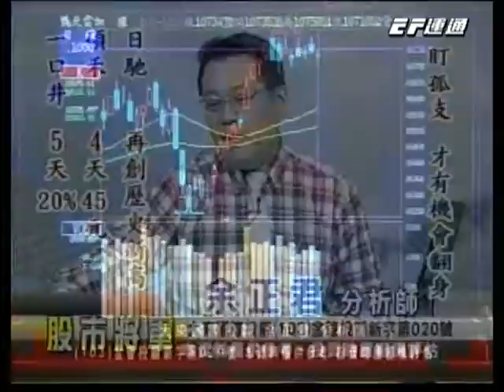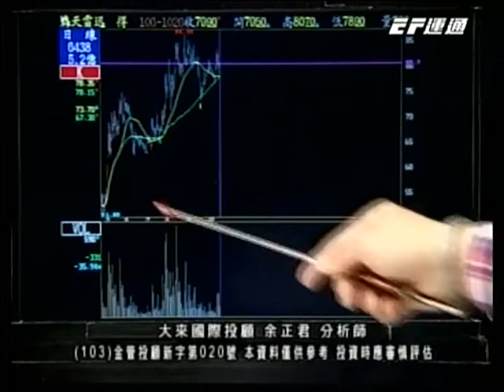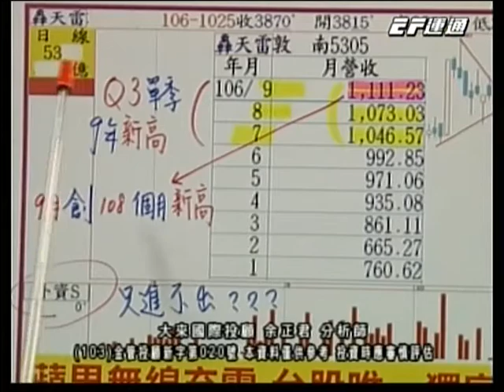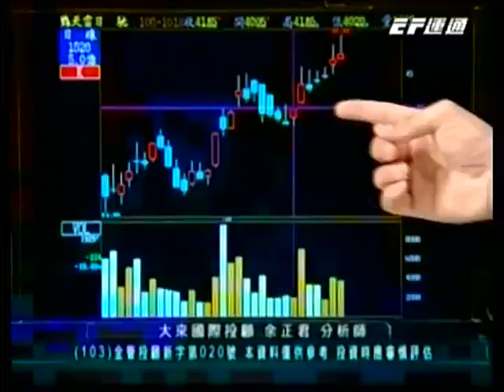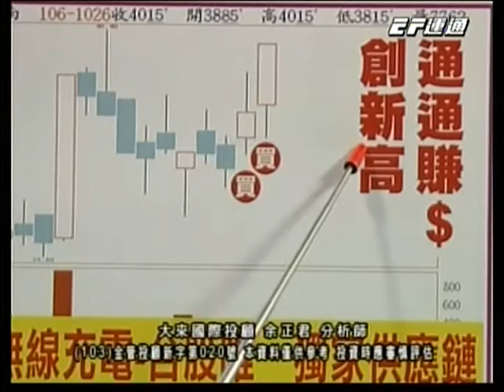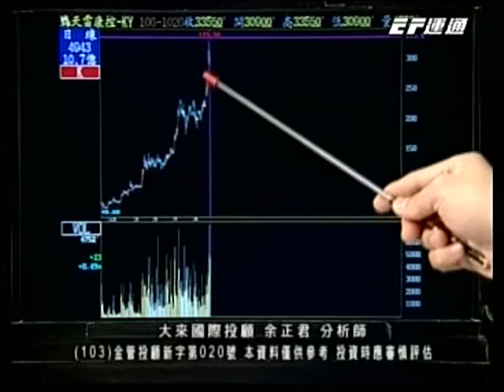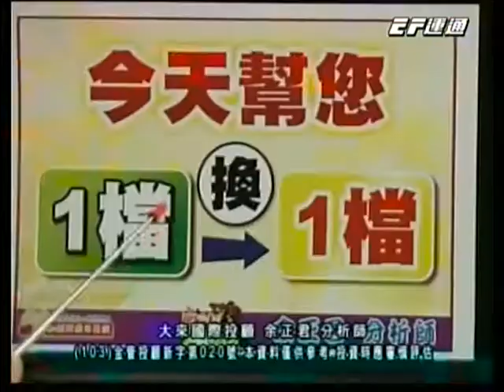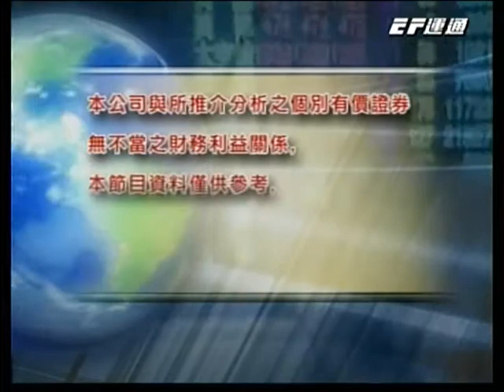20171027 0800 余正君 股市將軍